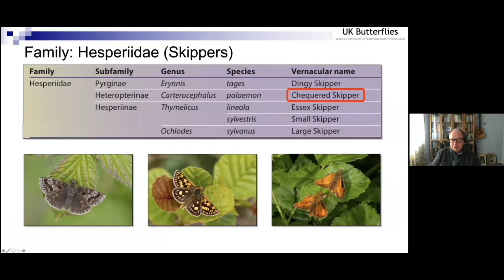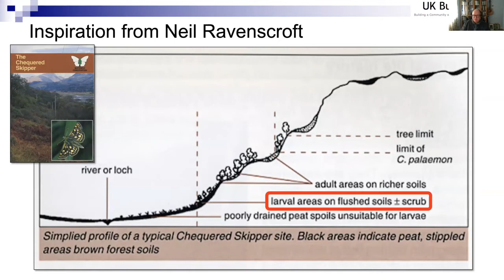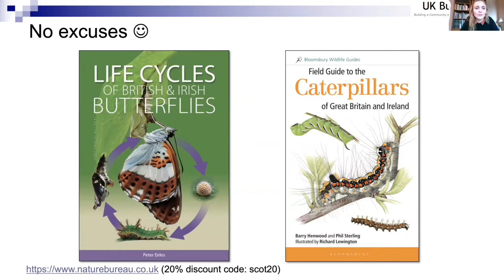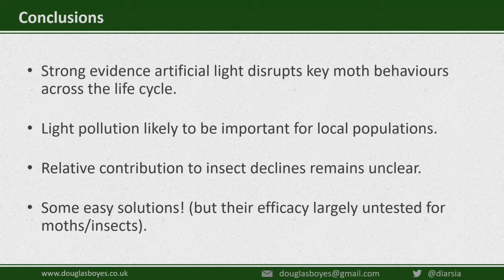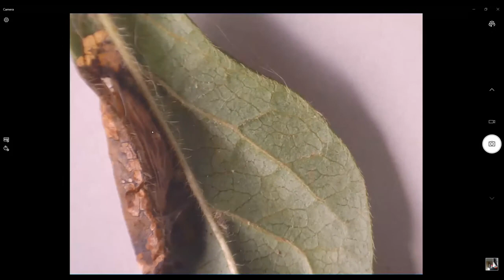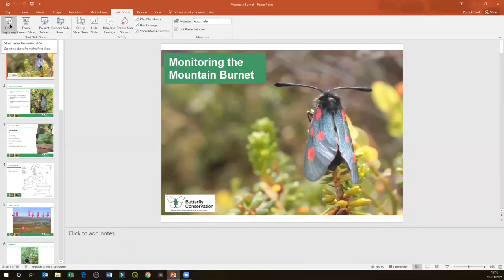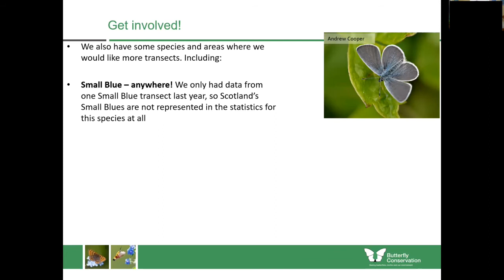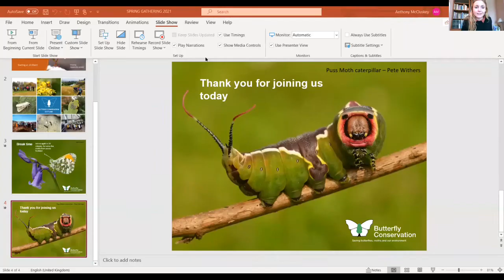Scotland Spring gathering 2021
In March 2021, Butterfly Conservation staff organised a Spring Gathering to share presentations from speakers including Peter Eeles (Author of Life Cycles and British and Irish Butterflies), Douglas Boyes (who spoke about the effects of light polluation on moths, Nick Morgan (BC volunteer in East Lothian). BC staff also spoke about their survey work on the Mountain Burnet moth, and a summary of the 2020 moth and butterfly year. We were also treated to a selection of live moths from around Scotland. Enjoy!